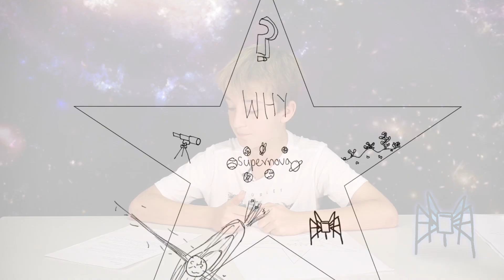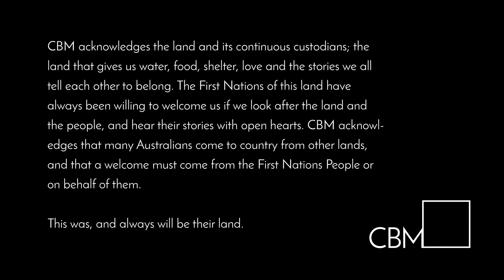Supernova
Western Australian writers created monologues about our science & scientists for National Science Week 2020. The runner-up for most innovative monologue format was ‘Supernova’ written and performed by Michael Shoebridge.

PLAYWRIGHT & PERFORMER Michael Shoebridge

SERIES PRODUCER Jennifer Piper
DIRECTOR OF PHOTOGRAPHY Cass Rowles

ICRAR ASSESSOR Kevin Vinsen

EDITING & ANIMATION Alexandra Nel
ILLUSTRATIONS Michael Shoebridge and Mia Walker

CAMERA & SOUND
Cass Rowles
Gregory Rowbotham

SPECIAL THANKS
Pete Wheeler
Kirsten Gottschalk
Cass Rowles

ICRAR and CBM acknowledge the Noongar people as the traditional custodians of the land on which this video was created.